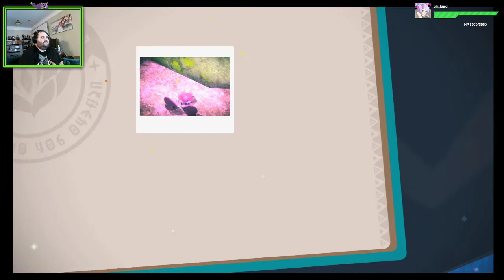new pokemon snap continued adventures episode 7